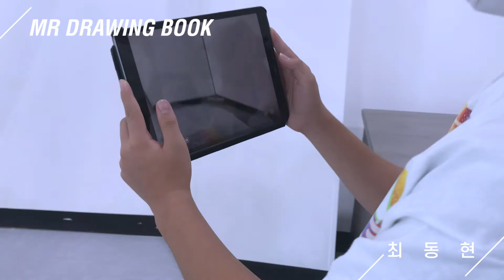13-1. 드림아트랩4.0 “MR DRAWING BOOK”-친구 집 방문 최동현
본 프로그램은 2020년 꿈다락토요문화학교 드림아트랩4.0 Life&Tech“유연한 세상, 유레카” MR프로그램 진행된 결과 영상물입니다.

주최 : 문화체육관광부
주관 : 한국문화예술교육진흥원
운영 : 사비나미술관
협력 : 서울미디어대학원대학교
장소 : 평창군문화예술재단